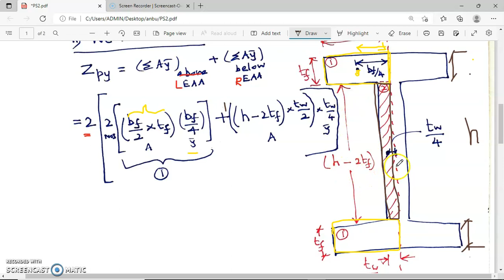Plastic Modulus | I - Section | Tamil | Steel Beams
This video explains how to find the plastic modulus of welded I section beams.